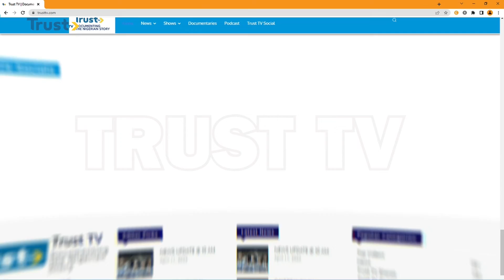EYEWITNESS: Nigeria's Generational Fractures | TRUST TV